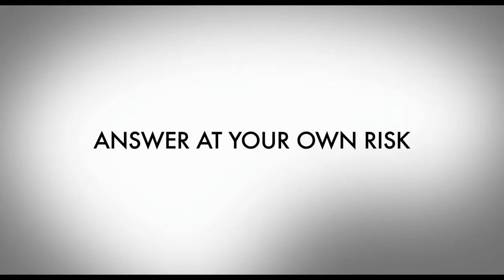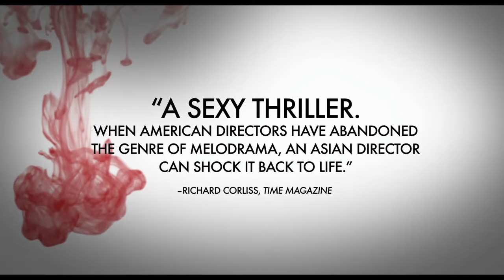HOUSEMAID - Official Trailer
A favorite at this year's Cannes, Toronto and Fantastic Fest film festivals, THE HOUSEMAID is a stylish, sexy thriller about an innocent young woman caught in the twisted web of a rich family's games.

Eun-yi (Cannes Best Actress winner Jeon Do-youn of SECRET SUNSHINE) is hired as a nanny in an lavish mansion by businessman Hoon (Lee Jung-jae) and his very pregnant wife, Hae-ra (Seo Woo). When Eun-yi is seduced by the father of the house, she becomes the unwitting victim in a series of traps laid by the women of the house—Hae-ra, her villainous mother (Park Ji-young), and their seemingly loyal but increasingly bitter housekeeper (Yun Yeo-jong). Intensely erotic and fiendishly entertaining, THE HOUSEMAID builds to an unforgettable climax as Eun-yi must outwit them and escape their schemes to protect her sanity—and her life—from the vicious family.